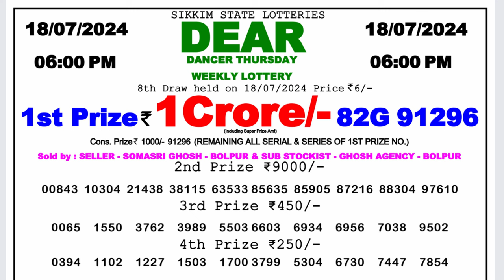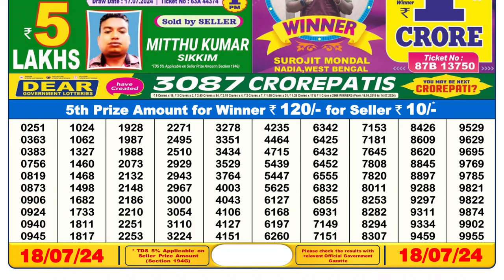🔴Lottery Sambad Live 06:00pm 18/07/24 Day Nagaland State Dear Lottery Result Pdf Download